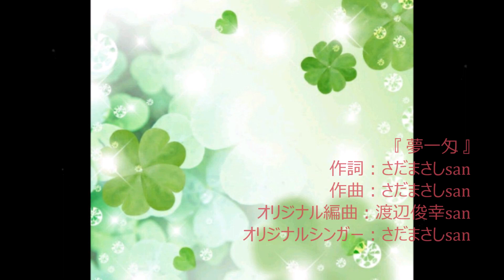夢一匁（さだまさしさん） cover 弾き語り ／ 鎌田やよい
‹※’２０年１２月１１日（金）午後７時半～。江古田マーキーでライブします♪ぜひ›
高校の先輩・さだまさしさんの隠れた名曲のカバーです。ずーっと尊敬し続けています。この音源は昔、友人と録音したもの。優しさの中にある深い人生観がとても気に入っていたので、かつてはどこに歌いに行ってもこれを歌っていました。この曲はさださんの’８５年のＬＰ「自分症候群」のラスト曲。ラスト曲にぴったりだな～と感動しながらこのＬＰを擦り切れるくらい聴きました。当時フジテレビの日曜夜の「花王名人劇場」という枠で、不定期でさださんがホストを務める番組があり（さだまさしとゆかいな仲間たち、とかそんなタイトル）そこで「８つ目の青春」と「ねこ背のたぬき」という曲を披露なさって、後者の曲はほとんど「シラミ騒動」のノリで作ったな、という感じだったのですが「８つ目の青春」はコミックソング風でありながら、青春小説風でもあり、何といっても歌詞に「環八、午前５時」「蒲田方面から朝の陽ざし」というワードが使われていて、姉と２人で「今！今！環八とか、蒲田って言ったよね？！」と大騒ぎして感動した曲だったのでした。これらの曲が入るというので、発売日、このＬＰを買いに走りました。
１曲目が「風が伝えた愛の唄」という曲で、クラシック曲に歌詞をつけたものなんです。さださんの歌詞カードはたいていさださんご自身がライナーノーツを書かれていて、この曲から何から、全ての曲のライナーノーツも、汗や汚れで汚くならないよう、丁寧に丁寧に、じっくり読みこみましたね。
しまいに、このＬＰのジャケットを、美術の授業の「彫刻刀で木製のオルゴールを作る」という課題のふたの部分のデザインにも取り入れて、美術はわりと得意だった私は、執念もあってなかなかよくできたなと思いました（笑）。

自分の歌に関しては、Ａメロがなかなか音程が難しくて、それでもこの録音盤はまぁまぁ音程がとれたと思います。「生まれきた生命よ、健やかにはばたけ。悲しみの数だけを決して数えてはいけない」ここがとっても好きでした。人生を長く知っているご老人と、これから知ることになる赤ちゃんとの、何とも言えない深く普遍的なつながりに感動する曲だと思います。

※さださんの曲を他にもカバーしています。別のチャンネルなので、ここに貼っておきます。もしよろしければ・・・。

昨年、高校の同窓会に行きました。さださんがいらっしゃるというだけの理由で参加（笑）。私の世代にはファンがほとんどいないので、ぼっち参加でしたが、初対面の先輩方が優しくしてくれて、ホッとしました。しかしさすがわが高校、いろんな面で抜けていて、苦笑いです。どーして１番に行った私が５０番とかになっちゃうのだ！受付の机が横並びではなく、縦並びなんて、見たことないんですけど～！あと島村英二さんとお話してみたかったです。優しい校長のＴ田先生の「日本青年館がうちの学校の一部だと世間が勘違いしてくれたらうれしい」発言には皆さん大笑いでした。こんなとぼけた我が母校が大好きです。